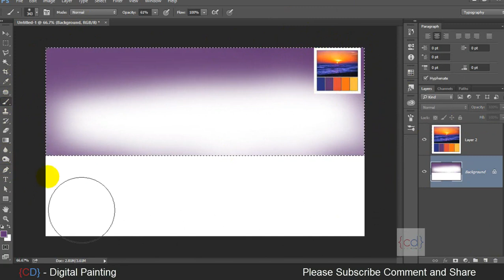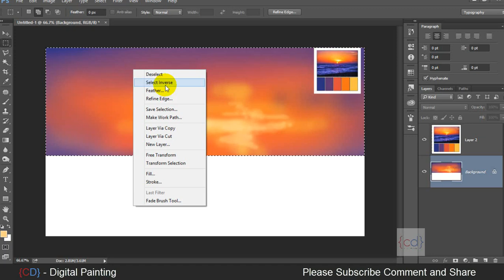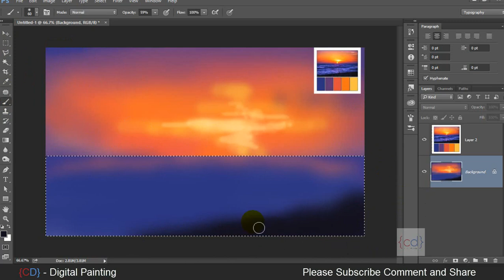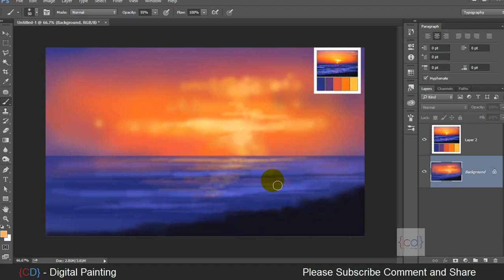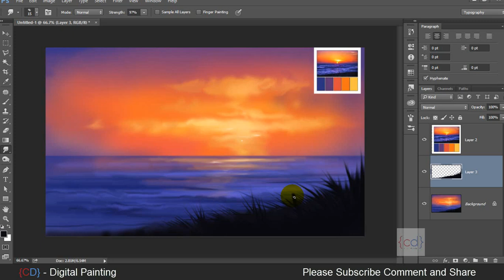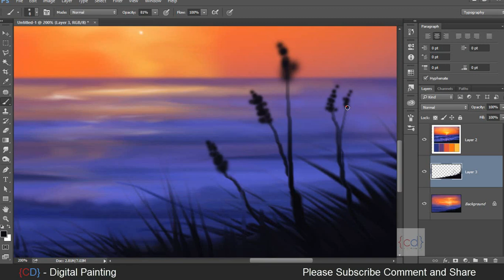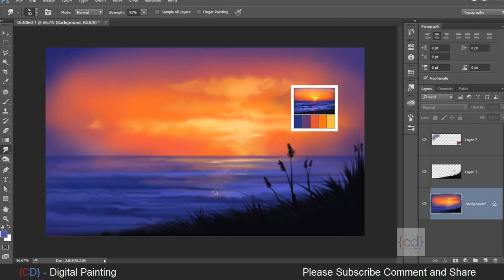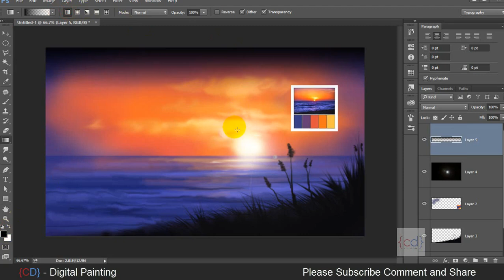Digital painting tutorial Photoshop step by step || landscape drawing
Code and Design : #009 Video

The Digital Painting by Most Talented and Creative Person Rohit Terkey ...

In this video we will learn how to Make a Digital Painting in Photoshop, This tutorial is (Fast Forward)  ..

landscape Environment

I'll do my best to answer them. Also, if you do any environment pieces after watching this I'd love to take a look at them. Thanks!

Follow Rohits on ▼💛💛💛💛

About Me _▼

Hello I am Ravikant Jha . I am a Graphics and website Designer and Video Editor

Hindi based website▼

Tags___

Digital Painting (Visual Art Genre)
Landscape (Industry)
Painting (Visual Art Form)
Artist (Project Role)
Artist's Book (Visual Art Medium)
Software (album)
Landscape Art (Art Period\/Movement)
Fine Art (Industry)